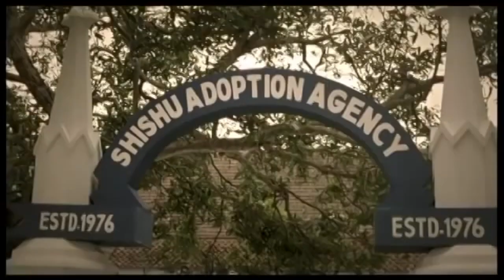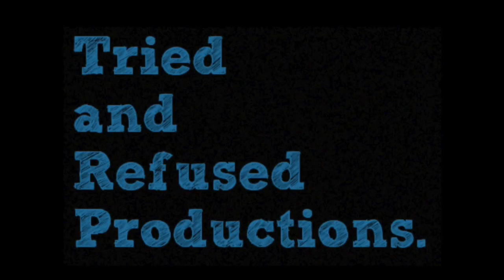7 Indian Television Ads/Commercials That Were Too Explicit To Get Aired!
Its tough to gage what is appropriate and what is crossing the line when it comes to content on indian television. But these ads seemed to go way over board especially for the indian audience standards. Do you agree?